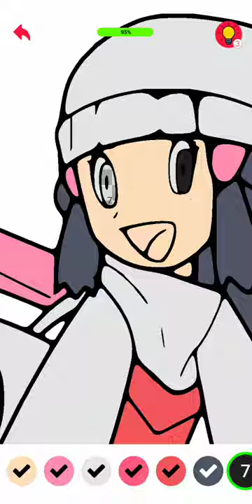drawing painting |by Sandeep Gupta